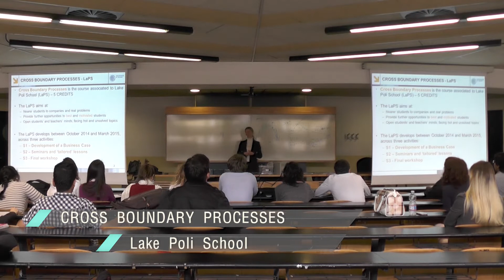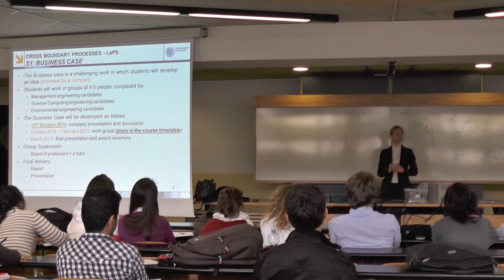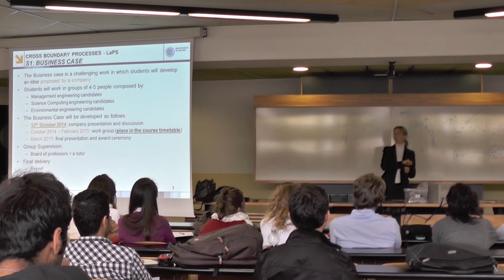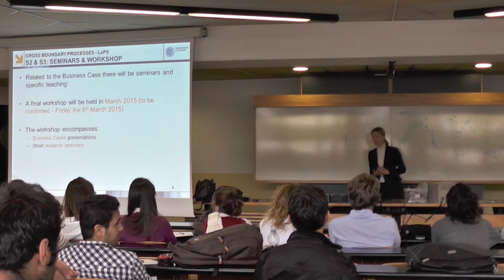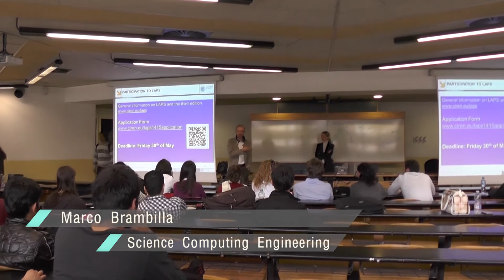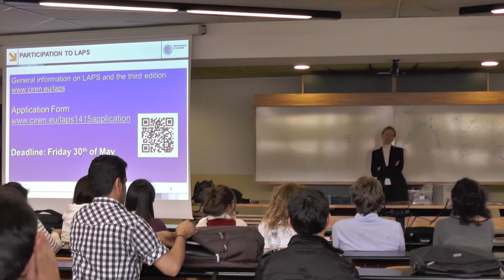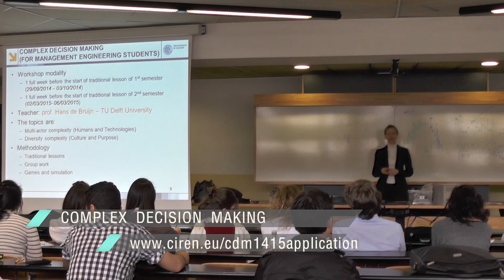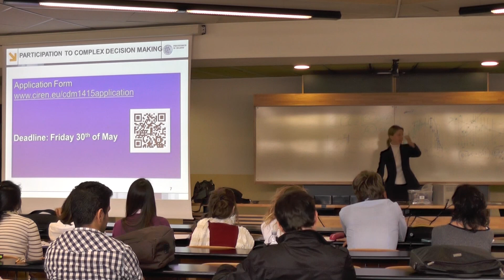140520 LAPS 4th edition call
Cross Boundary Processes is the course associated to Lake Poli School (LaPS) -- 5 CREDITS (First Semester 2014/15 - Master in Management, Science Computing & Environmental Engineering)
The LaPS aims to:
• Nearer students to companies and real problems
• Provide further opportunities to best and motivated students
• Open students' and teachers' minds, facing hot and unsolved topics
• The LaPS develops between October 2014 and March 2015 (weekly at 17:30 in LaPS ROOM), across three activities:
S1 -- Development of a Business Case
S2 -- Seminars and 'tailored' lessons
S3 -- Final workshop